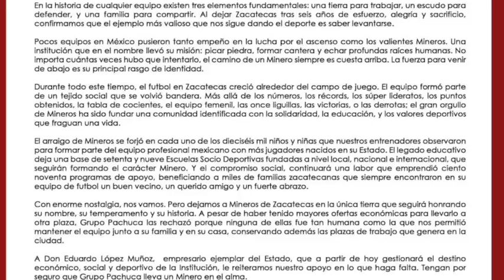Clubes y sistema de competencia de la Liga Expansión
Enrique Bonilla, presidente de la Liga MX, explica el sistema de competencia del circuito , los cambios de sede y nombre de algunos equipos para la Temporada 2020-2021